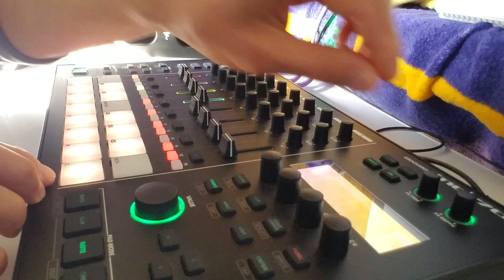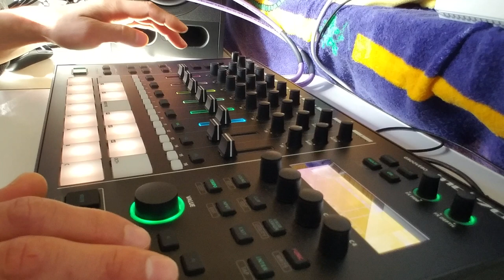Bell Pepper Lunch Box Dezember 2021 machine live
techno musik